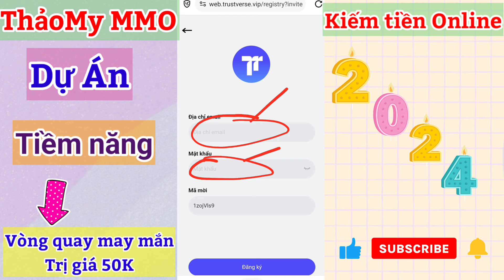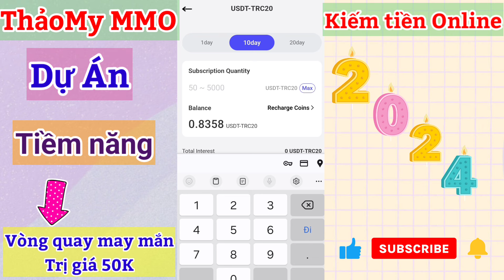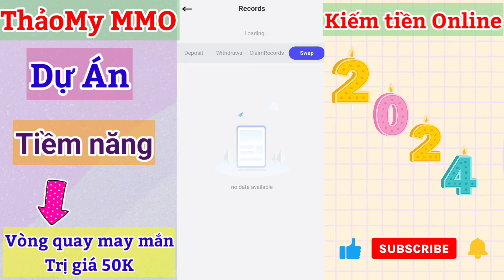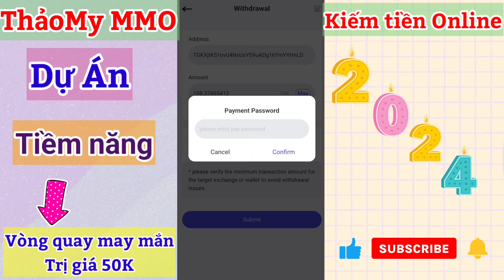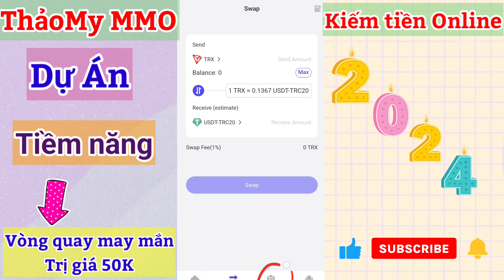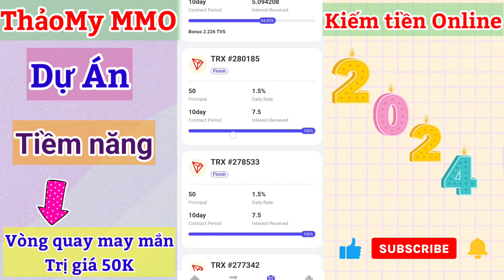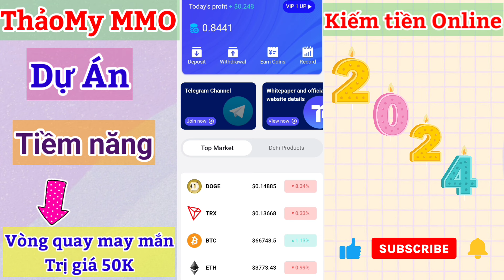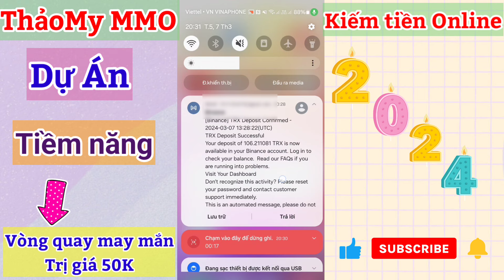TVS coin.Web kiếm tiền uy tín. Sắp list sàn. Đầu tư dài hạn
✨ Min rút cho trx: 5trx
✨ Min rút cho usdt: 10 usdt
👉 Lãi giao động từ 1 - 3% cho usdt, 1 - 2% cho trx lãi sẽ trả hằng giờ
☎️𝐋𝐢𝐞‌𝐧 𝐡𝐞‌ 𝐡𝐨‌ 𝐭𝐫𝐨‌ zalo
👉𝐆𝐫𝐨𝐮𝐩 𝐂ậ𝐩 𝐍𝐡ậ𝐭 𝐊È𝐎 𝐍𝐆𝐎𝐍:

🚨 Tuyên bố miễn trừ trách nhiệm : - Nội dung video của mình là review trải nghiệm và chia sẽ đến các bạn những app và wed kiếm tiền mà mình biết được. Sau khi xem xong video, chọn chơi hay không là tùy vào sở thích và quyết định của mỗi bạn - Mình không khuyến khích và chịu trách nhiệm nếu các bạn làm theo mình.

🎉Chào mừng các bạn đến với kênh ThảoMy  MMO..!!

👍Là kênh chuyên đăng những video về Kiếm Tiền Online, Review App Kiếm Tiền, Đào Coin, Nhằm đem đến cho mọi người những cái nhìn khắc quan khi tham gia và giúp mọi người một phần nào đó kiếm được nhiều tiền hơn đó là mong muốn lớn nhất của mình..😁

🔰 Theo dõi kênh của mình

🔰 Tham gia👇
👉Kênh telegram official

❇️ Các chủ đề hay được tìm kiếm
xem video kiếm tiền,kiếm tiền, kiếm tiền online, kiếm tiền online 2024, kiếm 13$ từ nền tảng booking, làm nhiệm vụ kiếm tiền, mới nhất 2024, đặt đơn ảo kiếm tiền, kiếm tiền mới nhất 2024, ThảoMy MMO
© Đây Là Video Gốc Bản Quyền Thuộc Về ThảoMy MMO
© Copyright by ThảoMy MMO 👉  Do not Reup